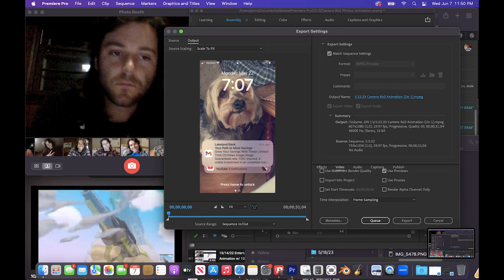6/7/23 Entertainment Log w/ 6/9/23 1:37am groovy rhythmic synth freestyle (150% speed)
Is it time to start trying harder? I guess I should be planning more intentional activities to create forward progress, rather than just doing the same things day after day and simply expecting change. I've been expecting change for too long, but its intimidating, gnarled face seems to be steadfast in keeping distance. It's up to me to cautiously approach with a handful of petting zoo feed, and hopefully the skittish beast of change will gingerly accept my offering- allowing me to shift towards.a life that I actually want to lead. I'm being drawn towards it, but I'm not quite an illustrator yet.